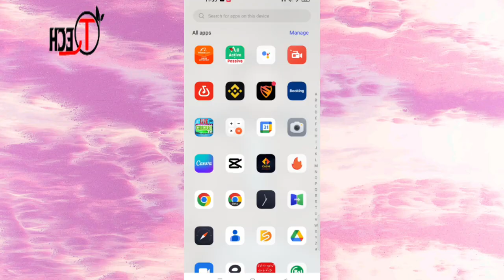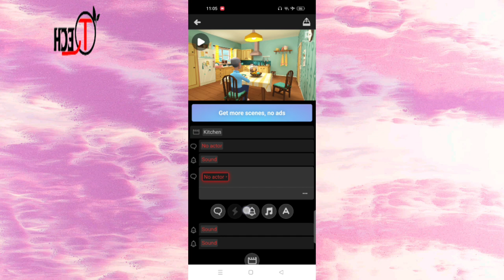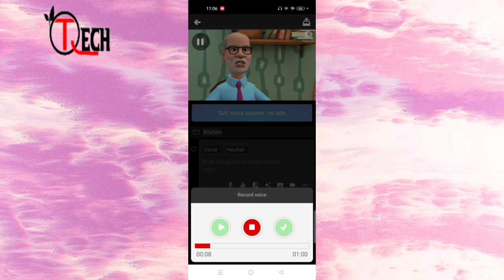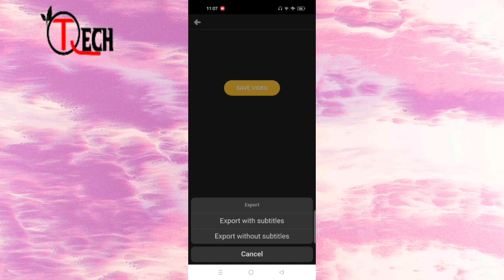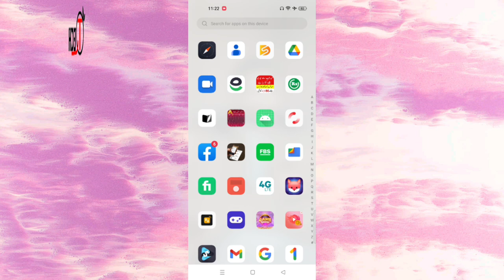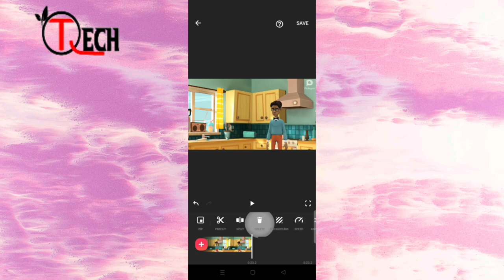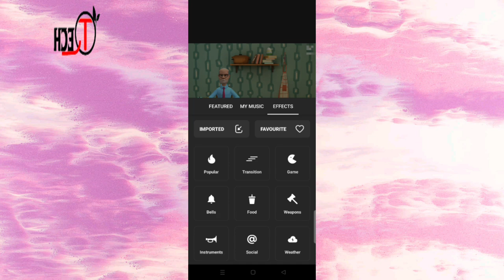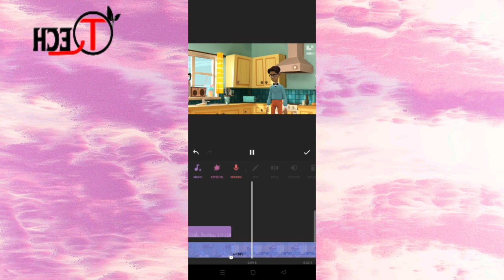cartoon Kaise bna ty hain |copy & Paste work&Earn money monthly 70000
🌹🌹🌹Aslaamulikum welcome to 🌹🌹🌹🌹🌹🌹🌹🌹Qadeertech 🌹🌹🌹🌹🌹🌹
  🌹 New viewers ketha Hu koshamded🌹